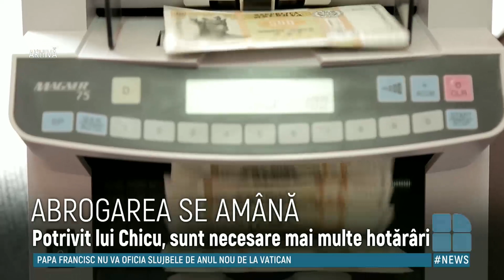Ion Chicu: Abrogarea "Legii miliardului", imposibil de implementat cu un Guvern în exercițiu